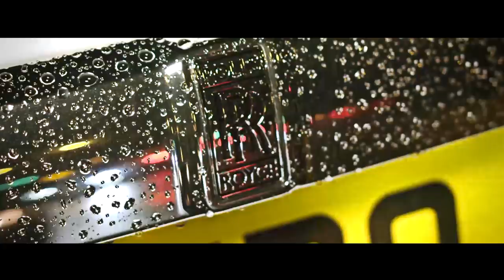Welcome to GRAND FINAL MISS USSR UK, 27 April 2019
Where: Hilton on Park Lane, 22 Park Ln, Mayfair, London W1K 1BE, UK
When: 27nd April 2019
Dress Code: Formal (black tie/ evening dress) ID's required !!!

MISS USSR UK beauty pageant is a unique international project established in 2012, which brings together the most beautiful ladies from the former Soviet Union countries, competing for the beauty pageant title. World-known public figures, A-list celebrities and top models are amongst the Judges, who decide which contestant will win the Crown.

This year is the seven season of the MISS USSR UK and the Grand Final will be held on 27th of April at the Hilton on Park Lane, London.

The Grand Finale of the MISS USSR UK beauty pageant, besides being a spectacular and outstanding show, is a great environment for networking with companies and HNWIs.